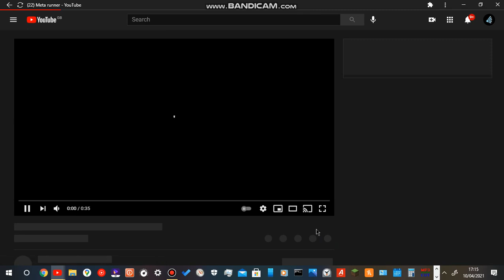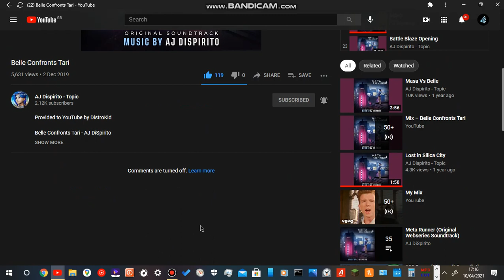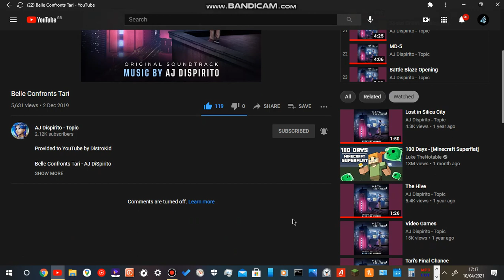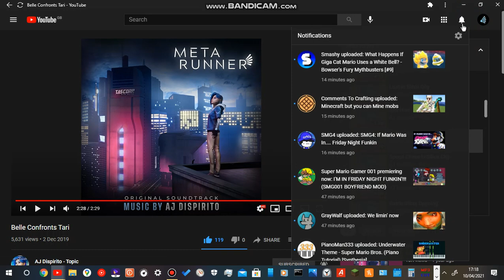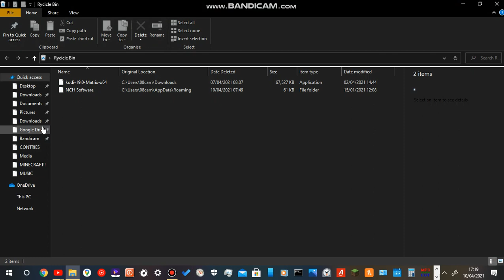Meta runner# 13 Belle confronts Tari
Hear are the links for everyone WHO Made Meta Runner